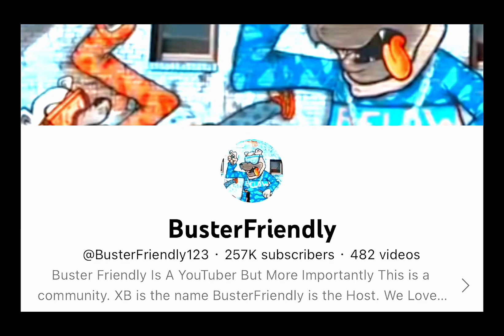Intense RuneScape Noob Tests Fate In wilderness